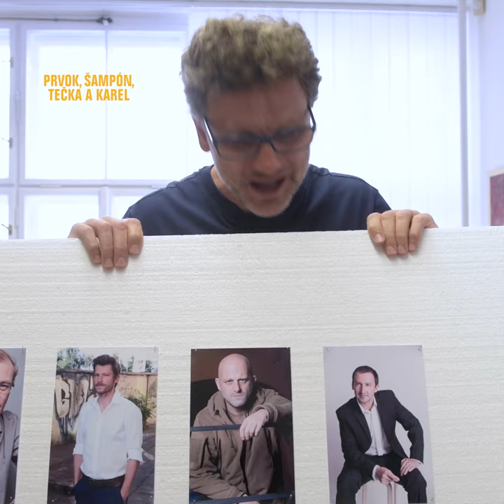Režisérský deník Patrika Hartla - PŘEDSTAVENÍ KARLA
Jak vznikal film podle bestselleru Patrika Hartla - Prvok, Šampón, Tečka a Karel? 🎬
V krátkém videu - Představení Karla 🎬
Těšit se můžete na celkových 20.dílů